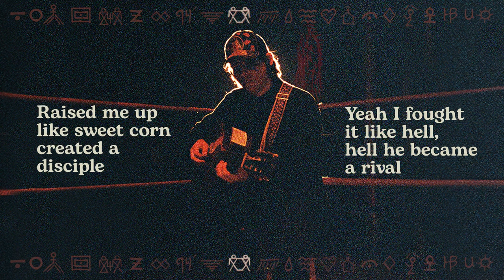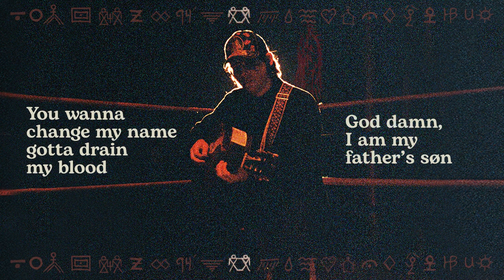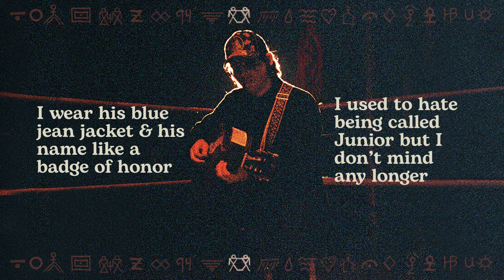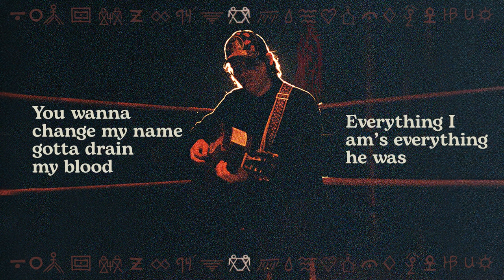Stephen Wilson Jr. - Father’s Søn (Lyric Video)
Listen to Stephen Wilson Jr.’s new album “søn of dad”

Lyrics:
He was named by my Grandma
She got it from the Bible
And he passed it on to me like my grandaddy’s rifle
Raised me up like sweet corn
Created a disciple
Yeah I fought it like hell, hell he became a rival
Yeah I tried to be different
Tried to go against the grain
Didn’t make no difference
I just ended up the same

I’ve never known better
‘Cause every bone’s tethered
You wanna change my name
Gotta drain my blood
God damn, I am my father’s søn
Yeah

Yeah I left town just to get out of his shadow
And he’d send me a twenty just to get back on the saddle
I put up a good fight but I didn’t win the battle
I guess the tree don’t grow very far from the apple

I am my father’s søn
I wear his blue jean jacket & his name like a badge of honor
I used to hate being called Junior
but I don’t mind any longer

I’ve never known better, yeah
Everything I am’s everything he was